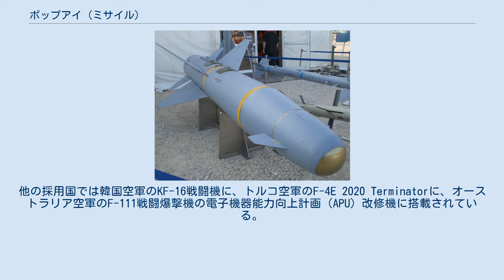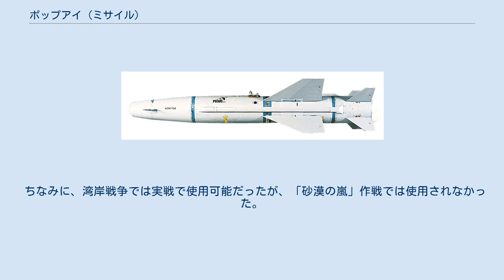ポップアイ (ミサイル)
ポップアイ（Popeye）は、イスラエルの空対地ミサイル。
アメリカ合衆国では、AGM-142 ハヴ・ナップ（AGM-142 Have Nap）として、採用された。
 イスラエルのラファエル・アドバンスド・ディフェンス・システムズが開発したミサイル。
大型の地上目標へのスタンドオフ攻撃に使用される。
 航空機から発射後は単段式固体燃料ロケットを動力に慣性誘導で飛行、終端誘導は赤外線画像方式かTV画像方式で行われる。
また、発射機からデータリンクにより誘導することもできる。
 弾頭は、重量340kgの爆風/破片式弾頭と重量360kgの徹甲弾頭の2種類が存在する。
 基本的には様々な航空機との互換性を持つ。
アメリカ空軍では主にB-52H戦略爆撃機に搭載され、地上の大型固定目標への精密爆撃に使用されている。
他の採用国では韓国空軍のKF-16戦闘機に、トルコ空軍のF-4E 2020 Terminatorに、オーストラリア空軍のF-111戦闘爆撃機の電子機器能力向上計画（APU）改修機に搭載されている。
 また、イスラエル国防軍では航空機用だけでなく、潜水艦（ドルフィン級潜水艦）発射式核弾頭搭載型巡航ミサイルへと改造・運用していると見られている。
 運用開始後も信頼性向上・コスト削減のために改良が重ねられており、飛翔翼やロケットエンジン、制御システムの新型コンポーネントへの換装が行われている。
 ちなみに、湾岸戦争では実戦で使用可能だったが、「砂漠の嵐」作戦では使用されなかった。
これは、イスラエルが設計したミサイルをイスラム世界のイラクに使用することを問題とした政治的配慮であると言われている。
 AGM-142